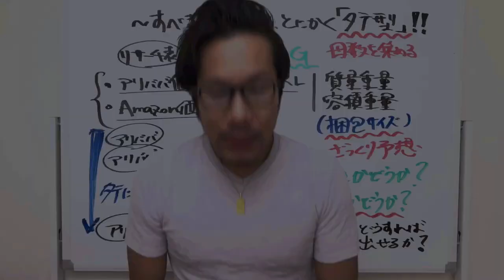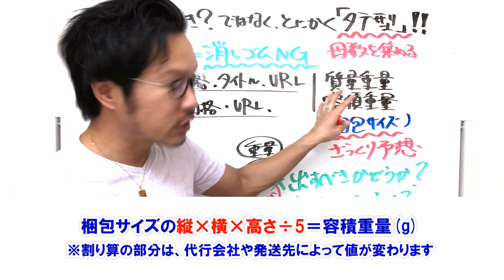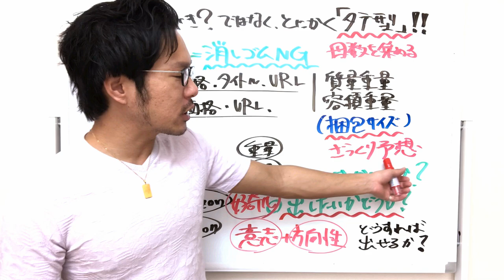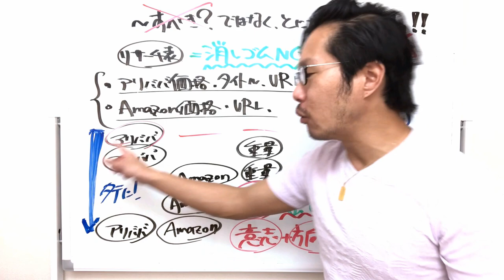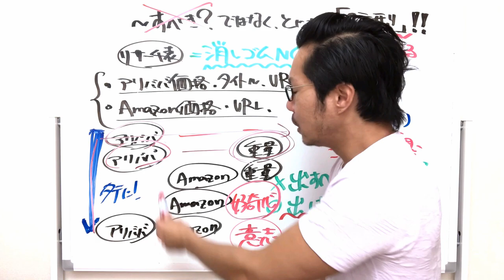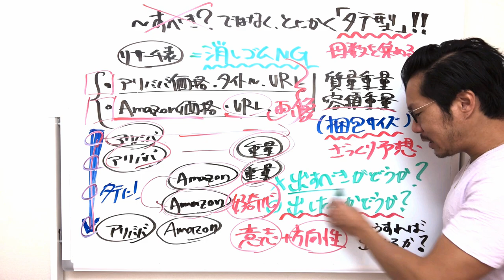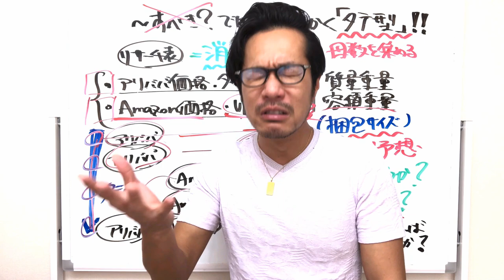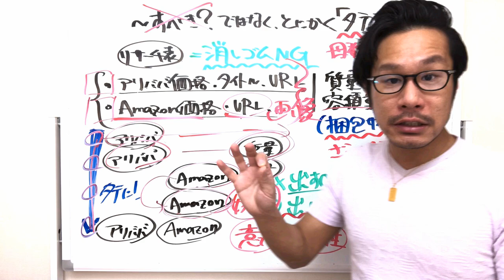商品リサーチの第一歩！母数を集めるための「タテ型」リサーチって？〇〇べき論ではなく、まずはもっと自由に好奇心をもって調べればOK